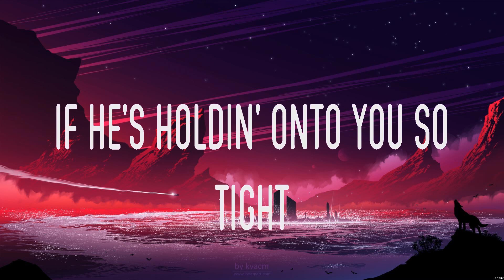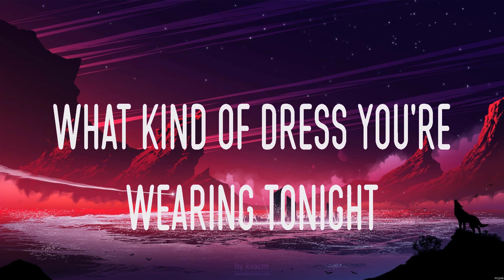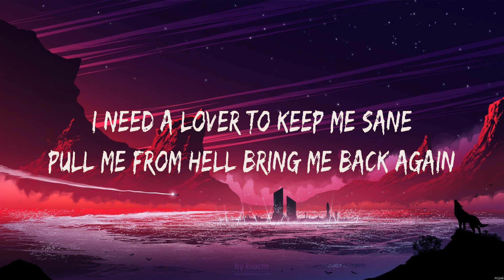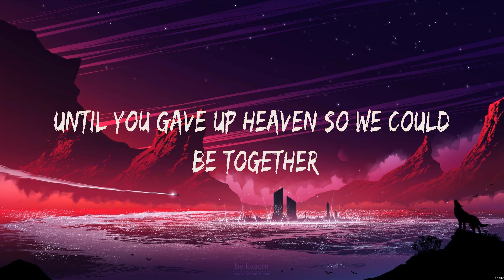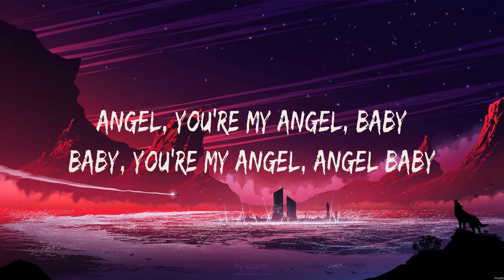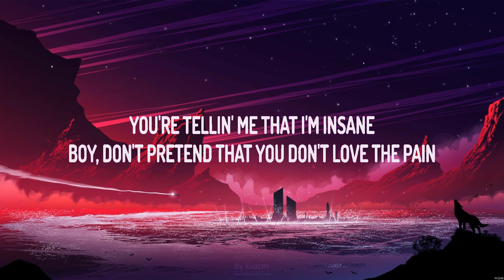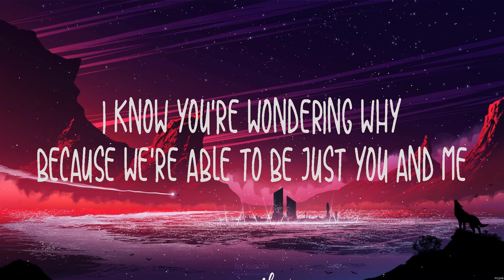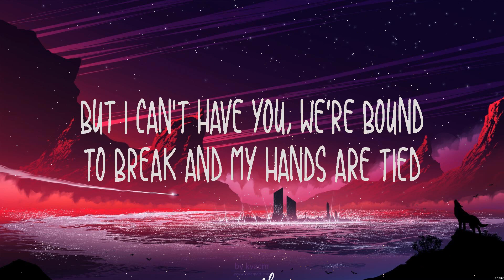Charlie Puth ft. Selena Gomez - We Don't Talk Anymore (Lyrics) Troye Sivan, Ava Max, Anne Marie ...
Charlie Puth ft. Selena Gomez - We Don't Talk Anymore (Lyrics) Troye Sivan, Ava Max, Anne Marie & James Arthur

1. Charlie Puth ft. Selena Gomez - We Don't Talk Anymore
2. Troye Sivan - Angel Baby
3. Ava Max - Sweet but Psycho
4. Anne Marie & James Arthur - Rewrite The Stars